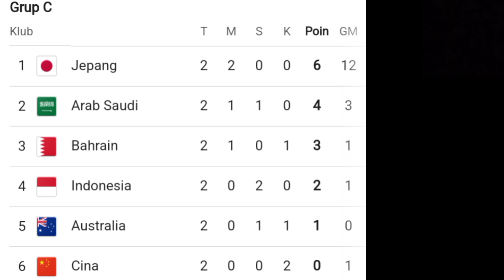JADWAL BERUBAH - Jadwal Siaran Langsung BAHRAIN vs TIMNAS INDONESIA - kualifikasi Piala Dunia 2026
Jadwal Siaran Langsung BAHRAIN vs TIMNAS INDONESIA - kualifikasi Piala Dunia 2026 - Jadwal Timnas Indonesia senior

Jadwal Siaran Langsung BAHRAIN vs TIMNAS INDONESIA - kualifikasi Piala Dunia 2026 putaran ketiga - prediksi dan head to head

Live Timnas Indonesia vs Bahrain
Jadwal live streaming Bahrain vs Indonesia
timnas Bahrain vs Indonesia live hari ini
Bahrain vsIndonesia kualifikasi piala Dunia 2026 live
live streaming Indonesia vs Bahrain